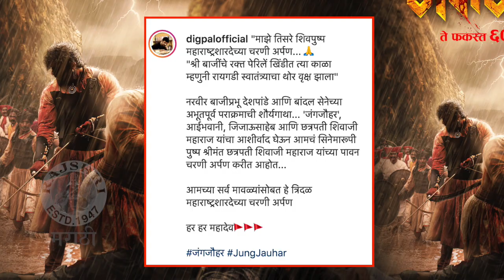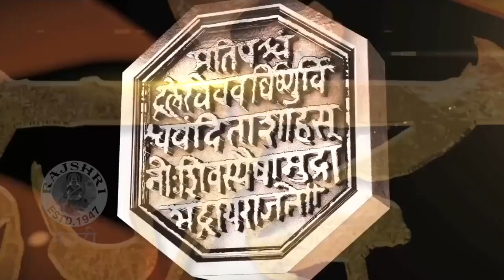JUNGJAUHAR NEW Poster OUT | घोडखिंडीतील लढाईचा थरार रुपेरी पडद्यावर।Chhatrapati Shivaji Maharaj Film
नरवीर बाजीप्रभू देशपांडेच्या पराक्रमाची गोष्ट सांगणारा जंगजौहर या सिनेमाचं नवीन पोस्टर रिलीज करण्यात आलं. दिग्पाल लांजेकर दिग्दर्शित हा सिनेमा लवकरच प्रेक्षकांच्या भेटीस येईल.